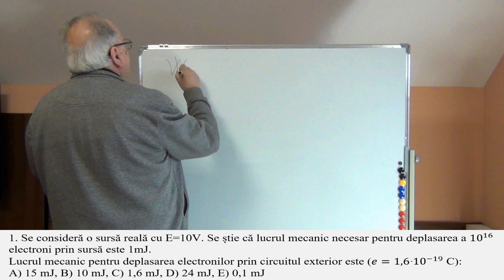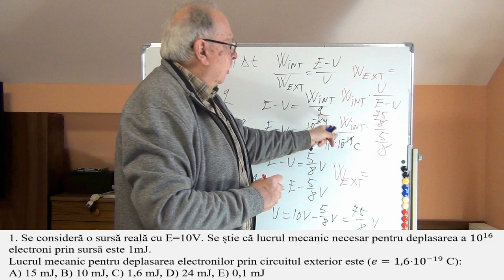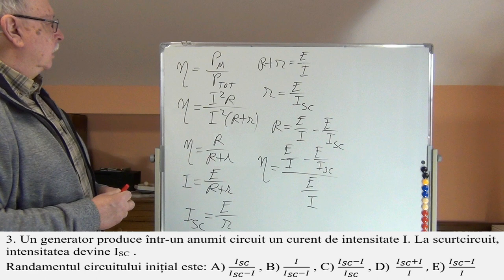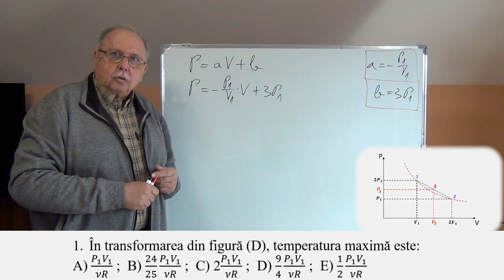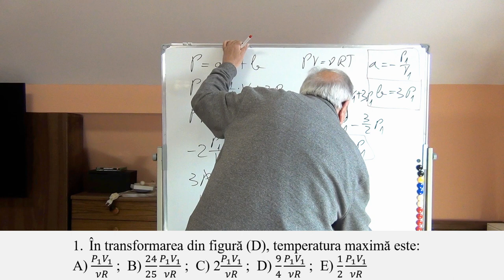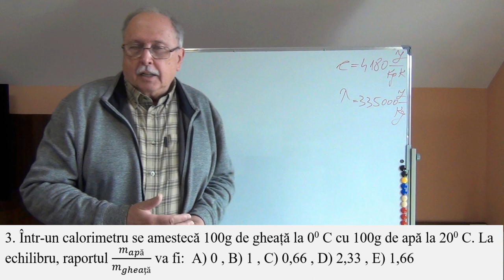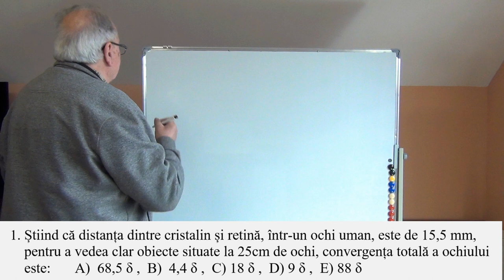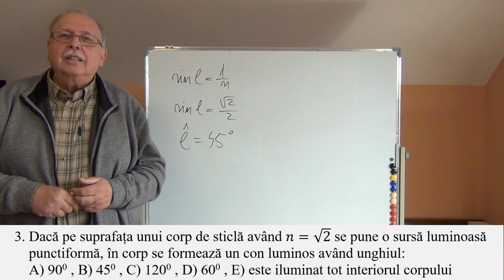REZOLVĂRI DE TESTE GRILĂ - 12 (CURENT CONTINUU, TERMODINAMICĂ, OPTICĂ GEOMETRICĂ)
Al 12-lea videoclip dedicat rezolvărilor de teste grilă prezintă modele de rezolvare pentru probleme și întrebări propuse pentru pregătirea examenului de admitere la medicină.